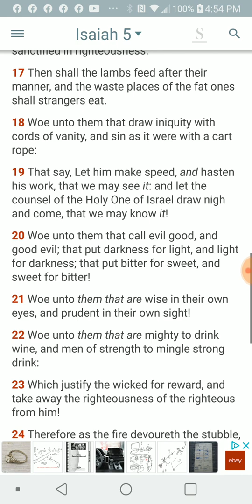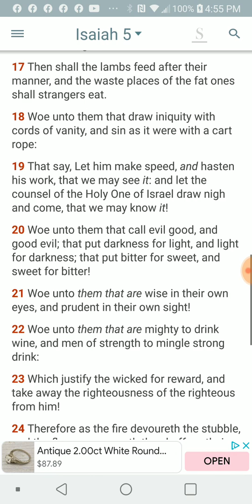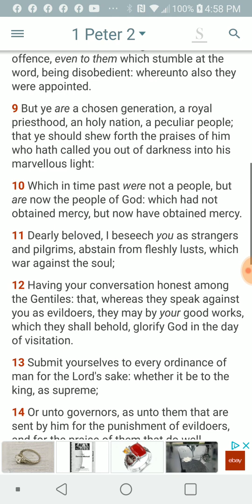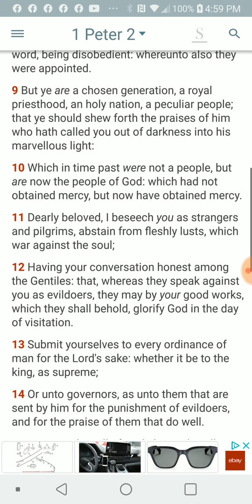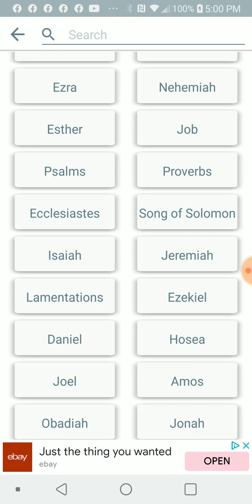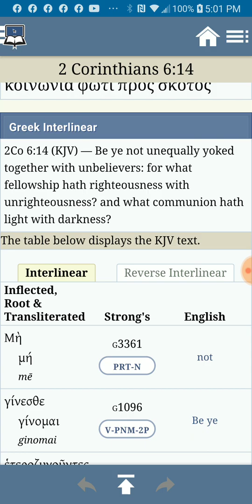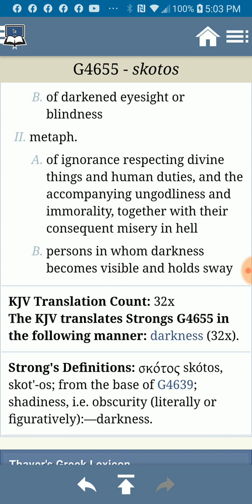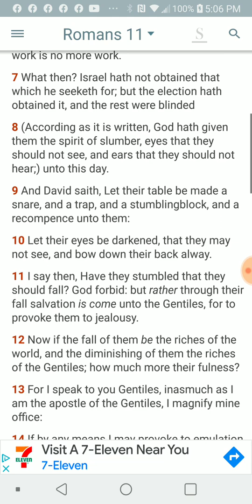PT.1 of 4 , The light that shineth in darkness